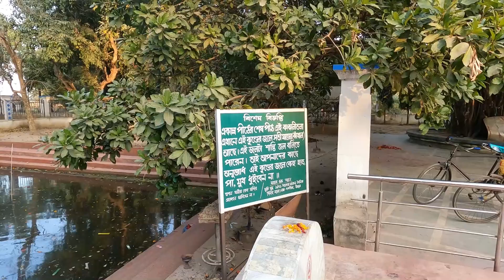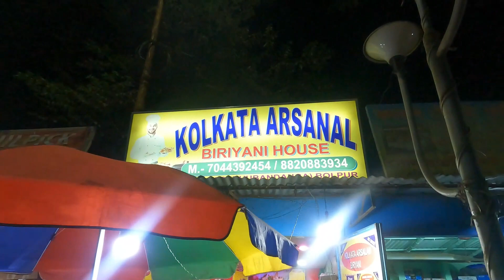সোনাঝুড়ি থেকে কোপাই view point | পর্ব ২ | সব রকম তথ্য নিয়ে আজকের ভিডিও, অবশ্যই দেখুন